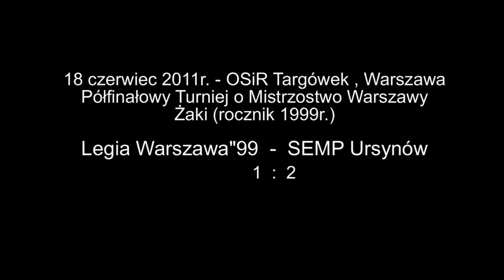Legia Warszawa"99 - SEMP Ursynów 1:2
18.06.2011 - Półfinałowy turniej o mistrzostwo Warszawy w kat. Żaków - OSiR Targówek , Warszawa - Skład : ( trener Radosław Boczek ) Jan Śmigielski, Adrian Rybak, Wojciech Janicki, Przemysław Kostrzycki, Radosław Rosiński, Bartek Faliszewski, Jakub Skrzyński, Kamil Staśkiewicz, Szymon Barwiński, Michał Malesa, Mateusz Kinast, Krystian Wawrzyn, Emil Możdżonek